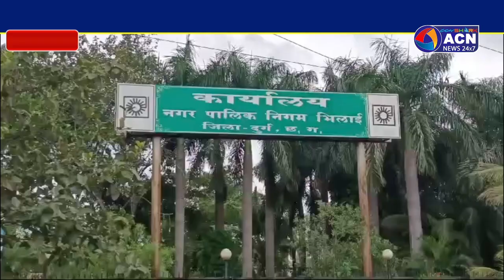निगम भिलाई का कुर्की वारंट जारी